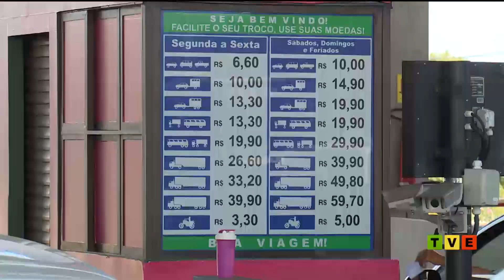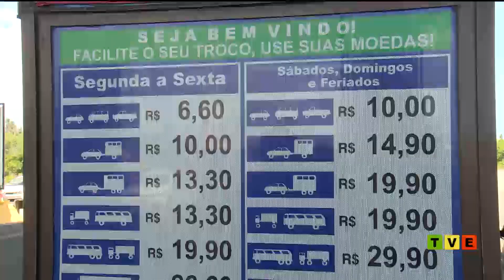TVE Notícias - 15.11.18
Adeptos do Candomblé fazem caminhada pela paz e fim da intolerância religiosa.

Mais da metade dos brasileiros está com o nome negativado nos serviços de proteção ao crédito.

A partir do próximo mês, atendimentos do Detran e do SAC serão oferecidos no Shopping da Bahia.

E hoje vamos viajar para Itacaré, a cidade atrai muita gente em busca de praia e contato com a natureza.